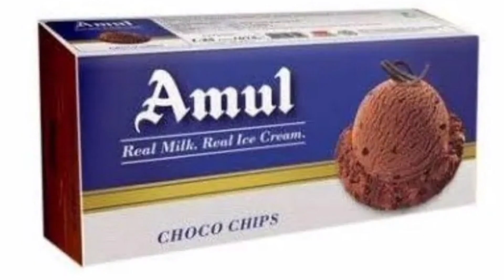न कोई खर्चा न घंटो की मेहनत 5 Min बिना गैस जलाए महेंगी चॉकलेट आईसक्रीम बनाए|| Chocolate Ice-Cream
आपकी तारीफ में चार चाँद लग जायेंगे जब 2 कप दूध से ये
Roll cut Mawa Malai kulfi || Bazar se 100 guna...
चावल के रसगुल्ले बनाने की आसान विधि || Chawal Ke A... Falooda Drink - Iftaar Special Drink - Ramzan S...
If You Have Mango & Milk, You Must Try This U...
how to make jalebi !! I jalebi banane ka tarika ...
Weikfield Custard Powder Recipe | Custard Po...
जब भी कुछ मीठा खाने का मन हो तो झटपट से बनाये मुँह में ...
सिर्फ दूध से केक सजाने वाली क्रीम बनाने का ऐसा तरीका.
Rumana's kitchen is going live! simla ghati live...

Hope you like my vdo